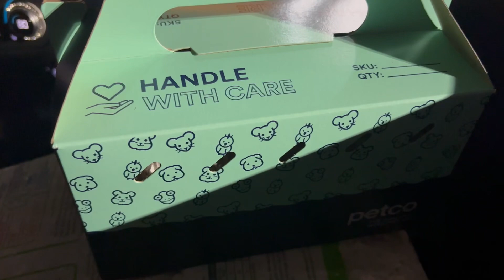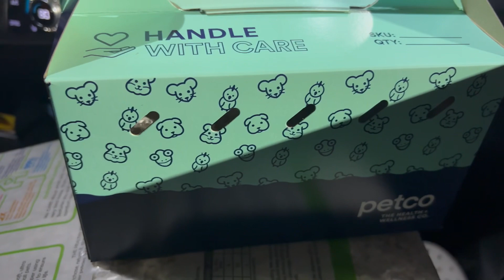THEY DIDNT Expect This -￼ Vlogmas - Raw Reaction